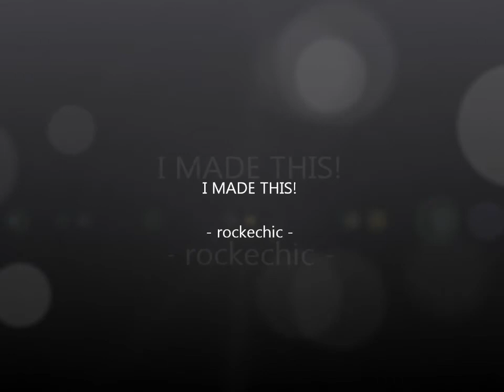Lonely Kamel - "Shake it with the Devil"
Filmed at John Dee, Oslo 30.05.12